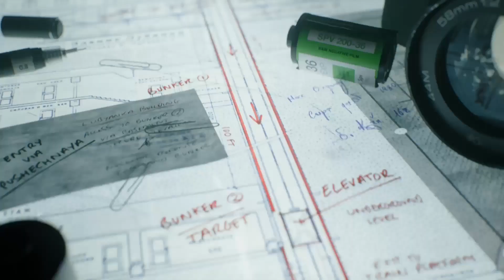Call of Duty Black Ops Cold War Walkthrough Gameplay Part 6 - Desperate Measures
Call of Duty Black Ops Cold War Walkthrough Gameplay Part 6 include a Campaign Mission 6 for Xbox One, PS5 and PC. This Call of Duty Black Ops Cold War Walkthrough Gameplay will include a Story Mission, Weapons, Cut Scene, Cinematics, Single Player and Ending of the Call of Duty Black Ops Cold War.